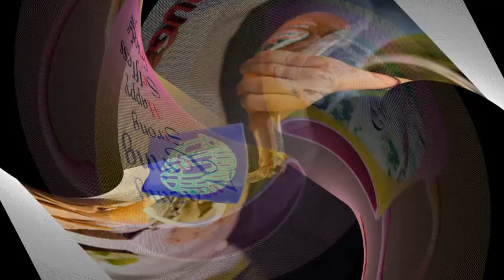Customize Mug With Your Text or Design on it.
Just inbox your Text or Picture and Grab a Mug.
▶️Get Customize Name Mug With Your Text.
▶️ Premium Quality Customised Mother Text Mug with Unique Featured Design and Colours.
 ▶️Note: Delivery all around the world.
Inbox us following details to place order
::Complete address
▶️Your order will get booked automatically & will be guided to track your order.
▶️payment method:
Cash on Delivery
EasyPaisa/JazzCash Or Bank Account